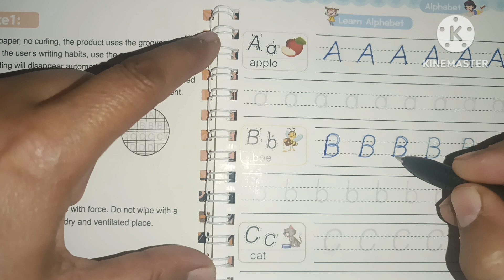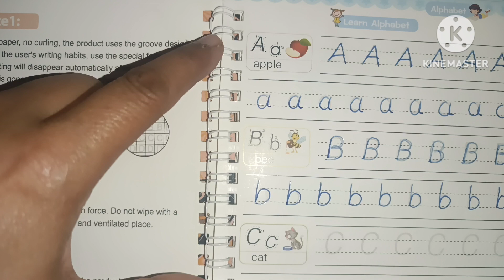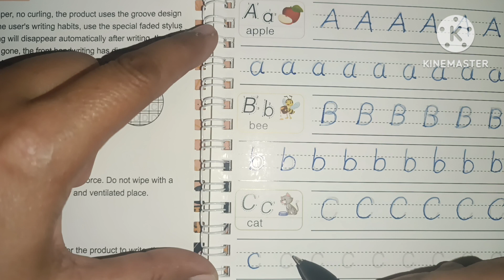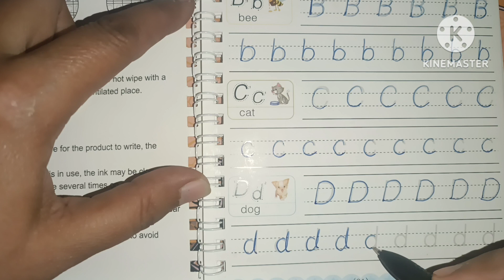Abc 🍏🍎 ,B for Ball 🏈🏀 ,C for cat 😺🐈 a bat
nursery poem | Humpty Dumpty sat on a wall | kids video | abcd songs
learn abcd with me , alphabet ,lower case , alphabet rhymes
B for butterfly | C for car | abcd Alphabet | nursery rhymes | kids video
this video for toddlers learning ABC sounds phonics sounds
B for butterfly 🦋 || abcd songs || kids fun video || nursery rhymes
ABC songs | alphabet | nursery rhymes ABC | kids fun video
abcd song's | a to Z alphabet | capital letters | small letters | nursery rhymes
Nursery rhymes ABC | alphabet songs | B for ball | sing with me
Mix & Match , Alphabet Letters , ABC rhymes , Alphabet sounds, colours Match
Mix ,Match , Letters, Capital Small Mix Match Letters ,have a fun to learn toddlers abcdsongs Match the letters, Capital, Small,Mix & find the letters, ABC songs
w sounds

learn numbers and counting 1 to 10, Nursery rhymes collection, count numbers & things numbersNumbers drawing ,